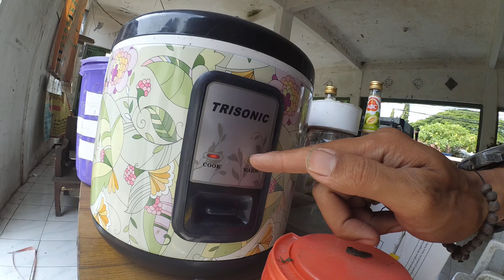Cookiing Rice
4k1080HD

debit card
credit card
Withdrawal
atmoshpere
Shopping
bank account
banks
drinking problem
purchase order
shopify
marketing
marketing strategies
market place
purchase order buy pulse
driving empire
cameraman
deposit
deposition
petroleum
petrolstation
start up
mobile shop
data science
data analytics
sales training
sales techniques
sales force
maintenance technician